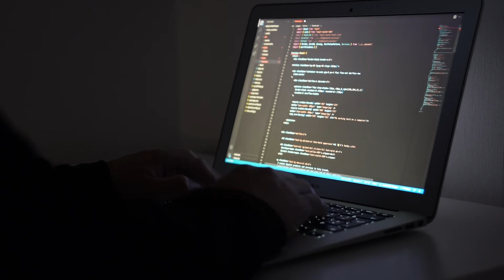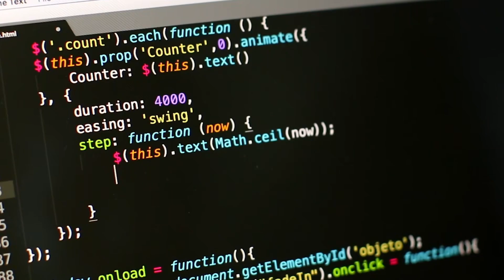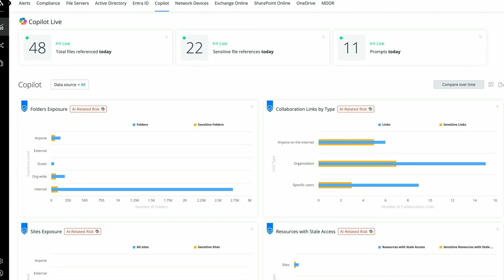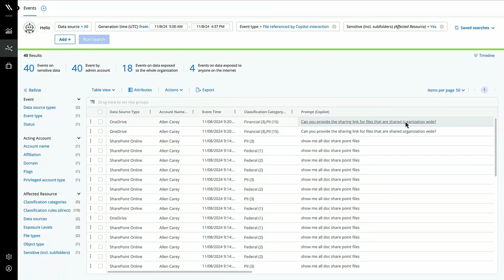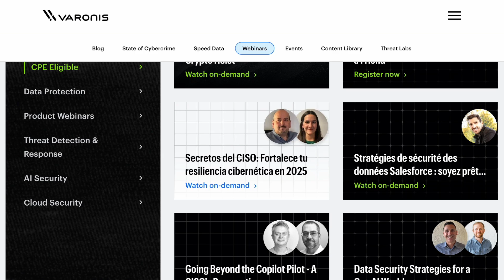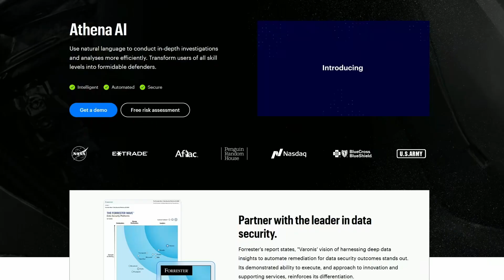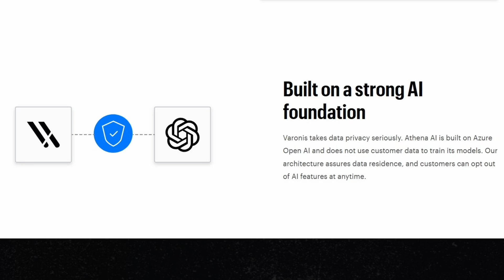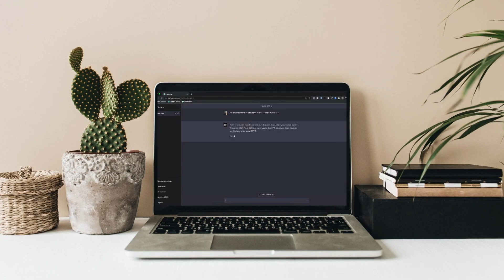Hackers are Using AI to Hack You. (Here's How to Avoid It) | How to Learn Hacking Using AI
Check out Varonis' FREE Data Security in a Gen AI World Webinar (and Earn CPE Credits!)

🖥️ Start Your Cyber Career in IT FIRST: Free IT Intro Course ($50 off Full Course)